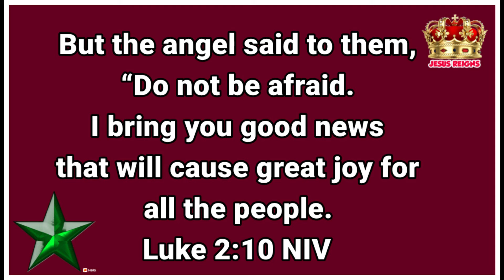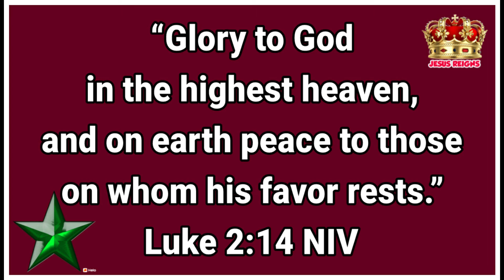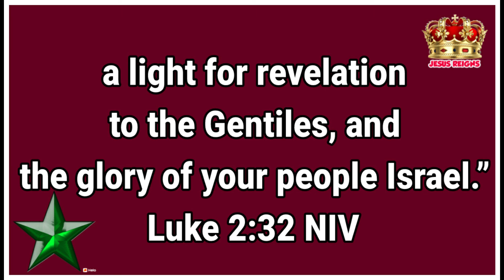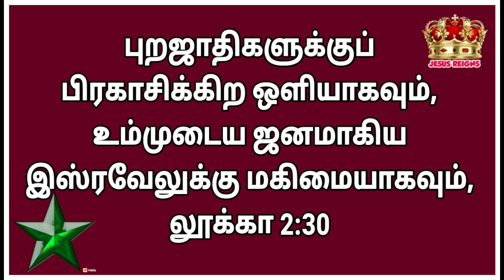நற்செய்தி | கிறிஸ்துமஸ் தியானம் | சகோதரி. ஜெமி கென்னடி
God bless.